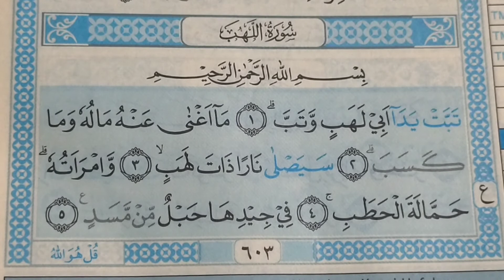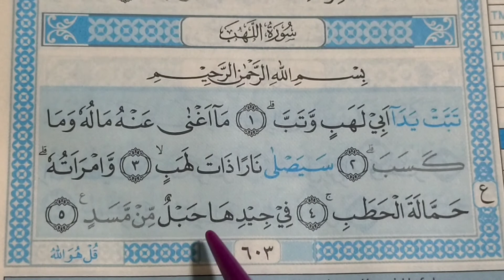The Easy Way to Memorise Surah 111 Al Lahab with Maqam Bayyati.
The easy way to memorise Surah 110 An Nashr with Maqam Bayyati.

Listen to the recitation a lot, minimum 5x,
Then  listen again and also repeat minimum 5x
After that Recite by your self minimum 5x

Try this method, don't worry if you are out of tone when you start. You will get there in Shaa Allah. More Practice help you to get better In Shaa Allah.